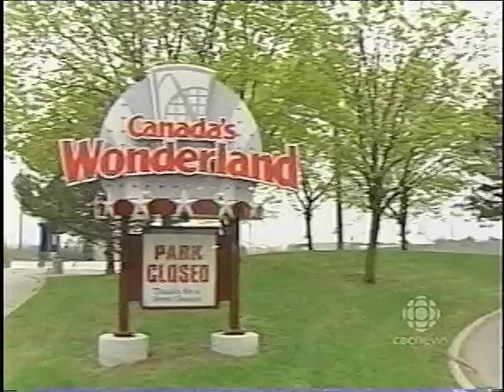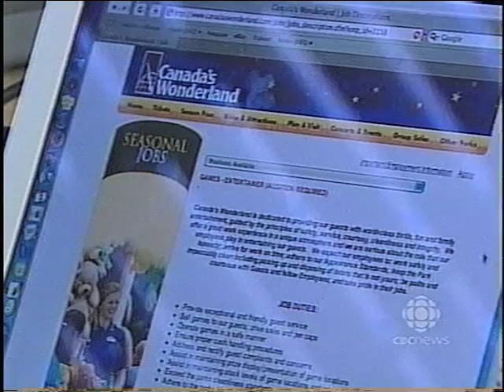Forced to Quit Wonderland because Dreadlocks: CBC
This story was aired May 2008.
It was also featured on CityTV, Rogers First Local, front page of York Region newspaper, and other various media outlets.